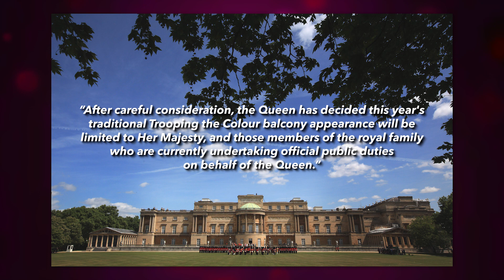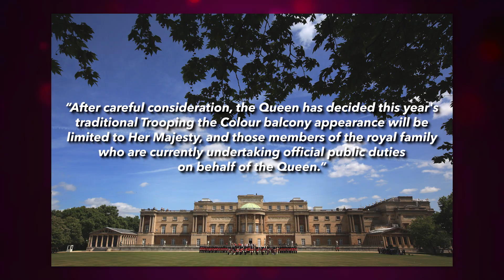Prince Andrew, Harry and Meghan won't appear on Jubilee balcony | Naughty But Nice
Prince Andrew, Harry and Meghan won't appear on Jubilee balcony.